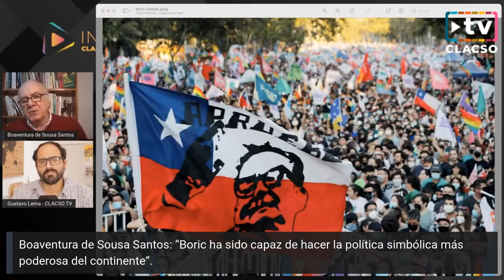Boaventura de Sousa Santos: “Soy un adepto incondicional de la autodeterminación de los pueblos”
“Soy un adepto incondicional de la autodeterminación de los pueblos”
Boaventura de Sousa Santos

Boaventura de Sousa Santos, Director Emérito del Centro de Estudos Sociais, Colégio de San Jerónimo, Coimbra, Portugal, participó del InfoCLACSo del 23 de marzo de 2022, en el que dejó varias definiciones sobre la guerra Rusia-Ucrania, el papel de la OTAN, de Europa y de China en el conflicto, y también acerca de la actualidad en América Latina y el Caribe: Gabriel Boric en Chile; Guillermo Petro y Francia Márquez en Colombia; Elecciones en Brasil; Argentina y el FMI.
Acerca del conflicto en Europa del Este, opinó: “Se creó una idea de que comprender es perdonar, intentar comparar es relativizar, si condeno a alguien tengo que absolver a otro. ¿No puedo condenar a los dos?”. Para luego sostener que “hay una invasión a un país y yo estoy en contra, soy un adepto incondicional de la autodeterminación de los pueblos. Por eso no quiero que Estados Unidos invada a Cuba, a Venezuela, a Siria o a Irak… La OTAN es un instrumento de los Estados Unidos y quiere mantener una política de expandirla para el Este.”
Sobre la realidad en nuestra región, aseguró que “en Chile tenemos la nueva generación de políticos, gente que viene de los estallidos sociales, los movimientos sociales y con la cabeza totalmente abierta” y que “Boric ha sido capaz de hacer la política simbólica más poderosa del continente”.